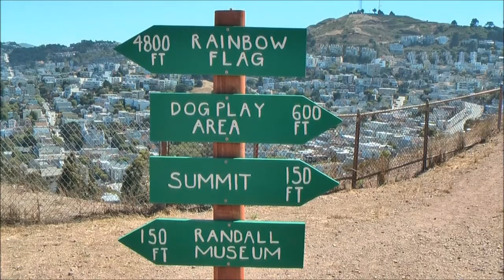Boo Dog Climbs San Francisco Mountain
Mrs. Boo ( Boo Dog ) at 11 ½ years old now is in training to climb San Francisco's highest Mountain called Twin Peaks, she started on the smaller one today 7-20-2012 and made it  ( She Beat Corona Heights, a couple more test hikes and she will be ready for the BIG Climb.
Thanks in advance for wishing her good luck...
Love...
Mrs. Boo,...
Dog Goddess
Of all San Francisco